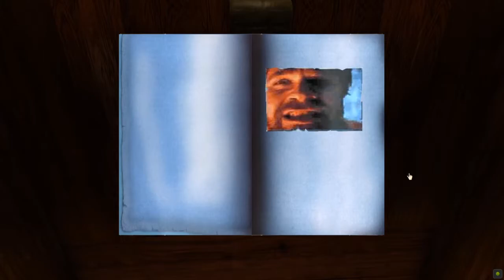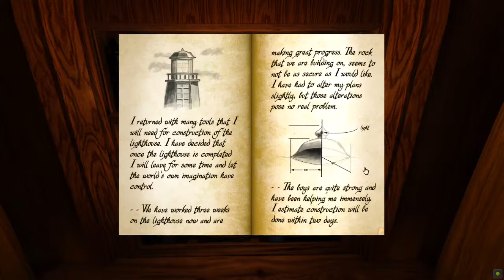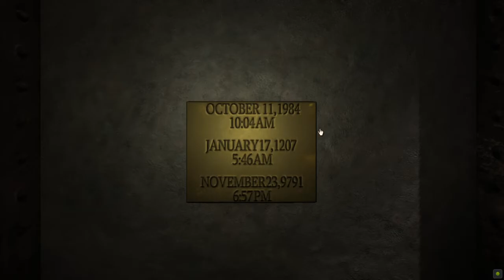The Planetarium - realMyst: Masterpiece Edition Part 7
I set up to head to the next age, but my poor writing is about to get in my way.

Opening and closing theme: Opening and closing theme: "Arrival of the Stranger" by Russel Brower and Cyan Worlds from Ages Inspired By Myst